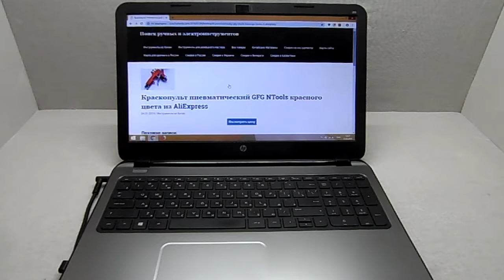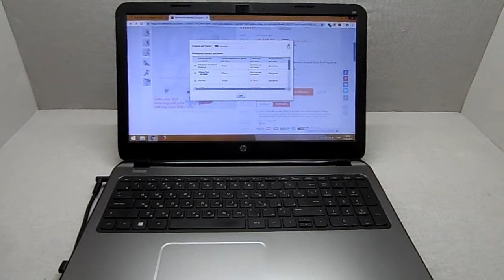Краскопульт пневматический GFG NTools красного цвета из AliExpress